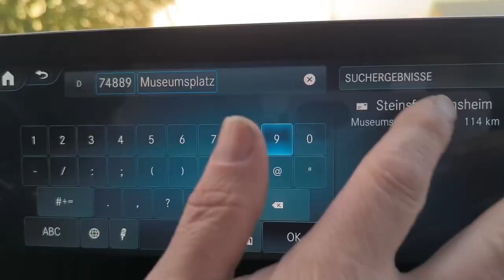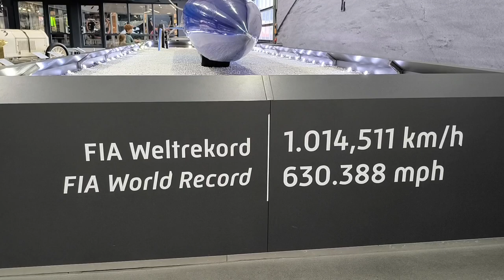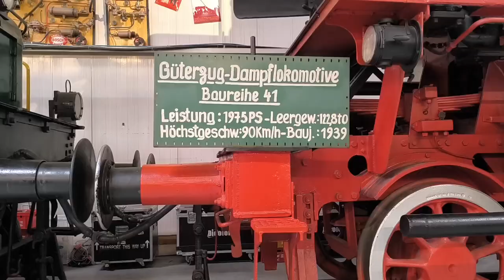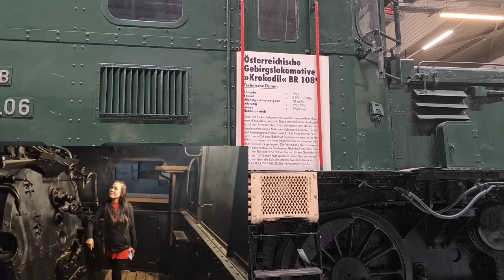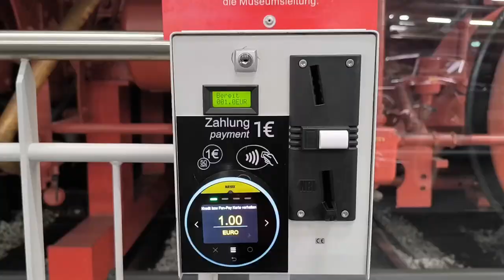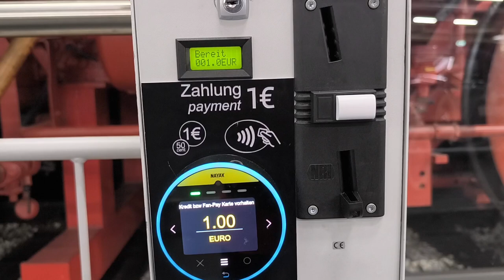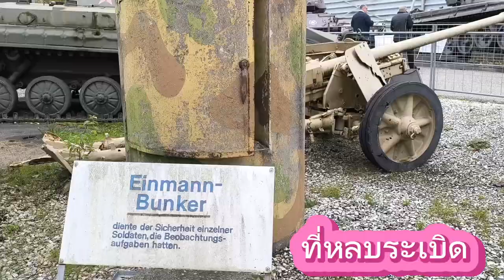เดินชมพิพิธพัณฑ์เครื่องจักร 3ชั่วโมงที่ Sinheim ประเทศเยอรมันนีพิพิธภัณฑ์ Sinheim#germany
พิพิธภัณฑ์Sinheimที่ประเทศเยอรมนี,,